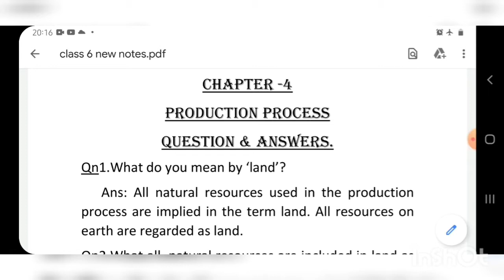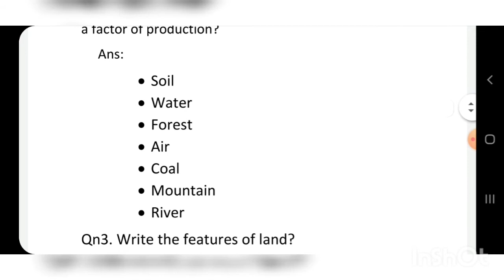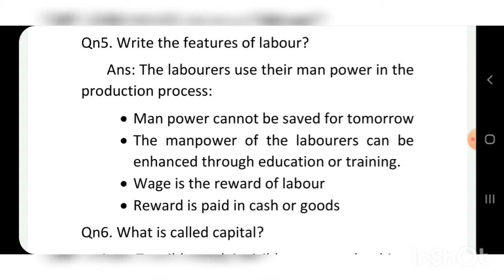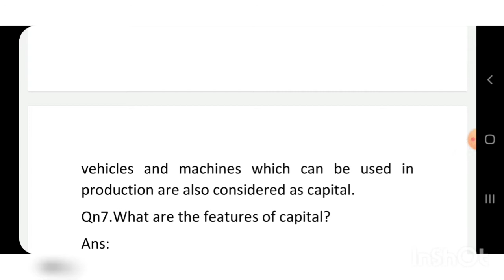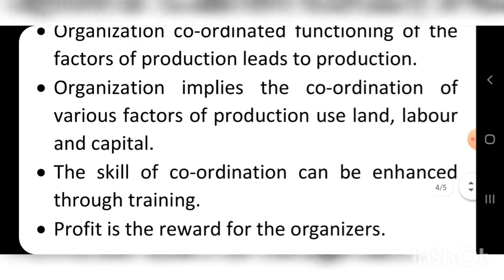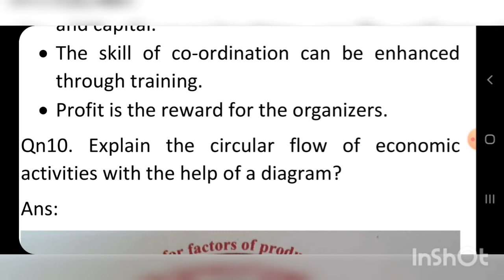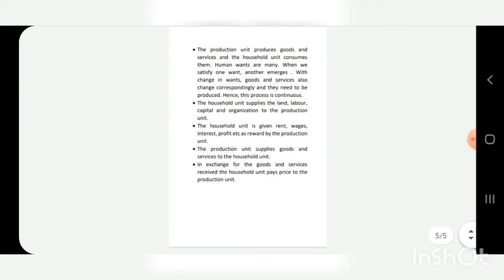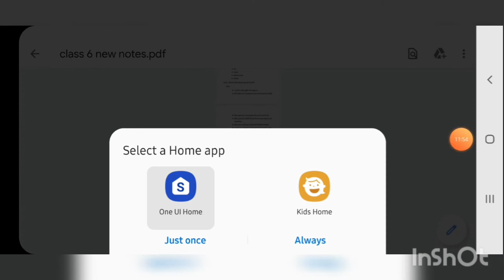STD 6||Chapter 4: Production Process||Question & Answers ||Part 2||Kerala Syllabus||SCERT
Musician:@iksonmusic